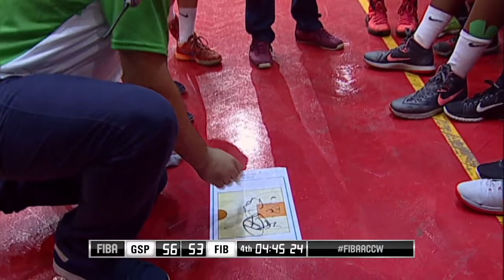Groupement Sportif des Pétroliers (ALG) v First Bank (NGR) - Full Game - FIBAACCW 2016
Watch Groupement Sportif des Pétroliers (ALG) v First Bank (NGR) - Full Game - FIBAACCW 2016